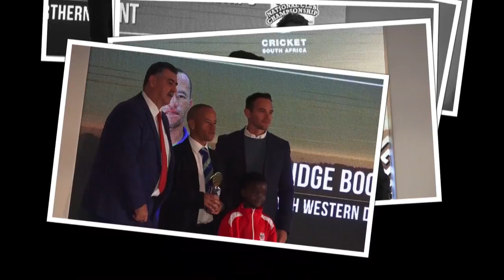CSA celebrate the stars of tomorrow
Cricket South Africa (CSA) today, hosted its annual CSA Breakfast Awards in association with KFC, where the stars of amateur cricket were honoured in a lavish ceremony at Inanda Club in Johannesburg. The Awards Breakfast commemorates the accomplishments of the steadfastly growing talent in the country as CSA continues to drive its vision of making cricket a truly national sport of winners. Janneman Malan claimed double honours as he walked away with the Student Cricketer of the Year and the Sunfoil Three-Day Cup Cricketer of the Year awards for his outstanding efforts with the bat in hand. Stacey Lackay’s star continued to rise this season. She received the CSA Women’s Provincial Cricketer of the Year accolade after her all-round performances helped Western Province win the CSA Women’s Week in March. Those same efforts earned her a Momentum Proteas debut against Bangladesh last month. Coca-Cola South Africa under-19s star, Matthew Breetzke was named the Coca-Cola U19 Cricketer of the Year after an exceptional season with the bat. Sinethemba Qeshile returned the Coca-Cola Khaya Majola Week Player of the Tournament honours, while James Ritchie claimed Coca-Cola Schools T20 Cricketer of the Year. After another exciting season of club cricket that showed the great talent that continues to prevail across the country, it was a pleasure for CSA to name Assupol Tuks’ Niel Brand as the Momentum National Club Championships Player of the Tournament and Bobbies Cricket Club’s Dewald Pretorius, the Multiply T20 Community Cup’s Cricketer of the Year. The Regional Performance Centres and Hubs stationed across South Africa continue to produce young, budding talent. Some players have even earned selection for their respective provincial teams and took part in this season’s Momentum National Weeks. These success stories would not have been possible if it were not for the hard-working coaches and volunteers at these Centres. The Pitchvision RPC and Hubs Coach of the Year award this year went to Elridge Booysen for his work in the South Western Districts.